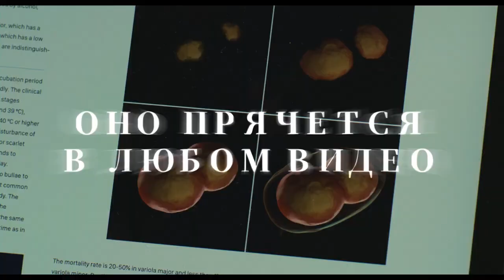Проклятье Разгадка — Русский трейлер 2022